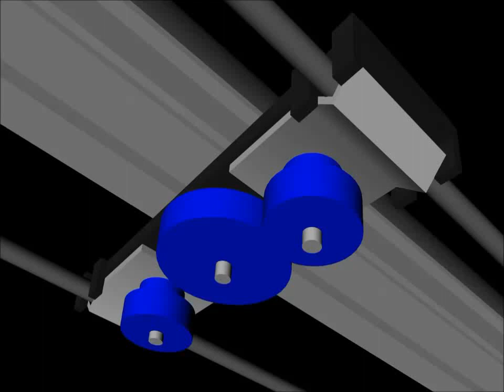Wire rope mount system for 'Blade by cingi' digital led family from 2016